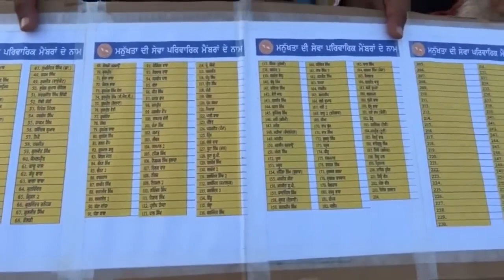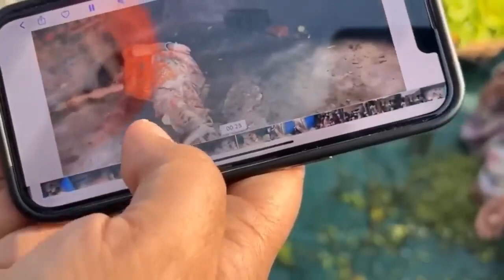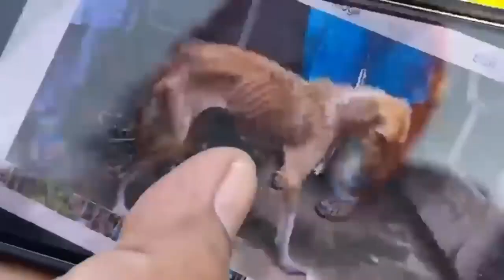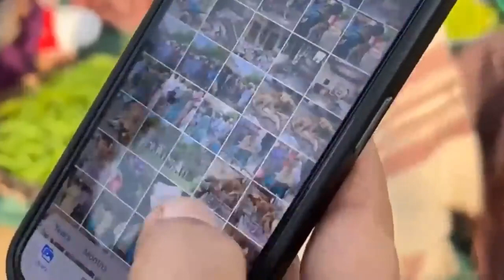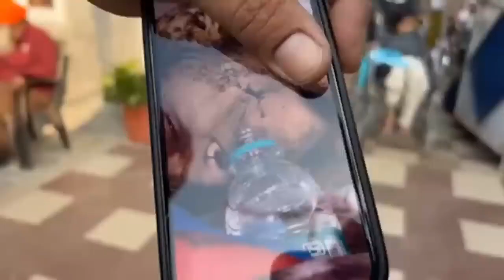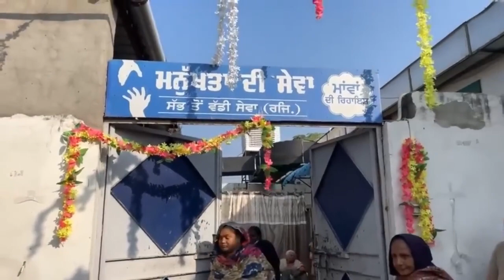ਆਓ ਸੁਪਨਿਆਂ ਦੇ ਘਰ ਦੇ ਮੈਂਬਰਾਂ ਨਾਲ ਗੱਲਾਂ ਕਰੀਏ